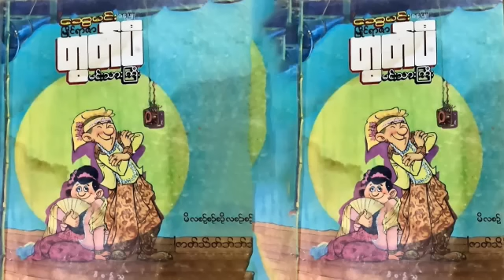ကျန်ုပ် နှင့် မင်းသားကြီး - စဆုံး